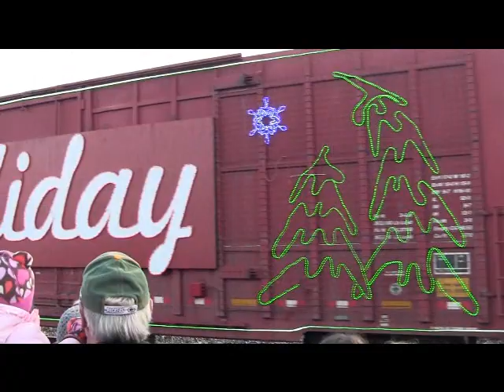2015 Christmas Train Visit to Winona, MN